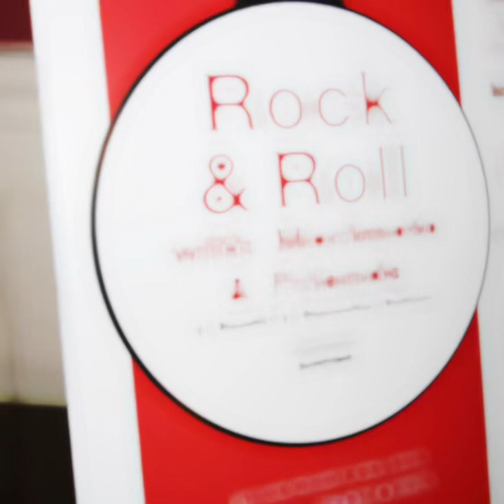Party With celebrity Chefs at New York City wine & Food Festival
Party with celebritychef at Newyorkcity Wine & Foodfestival Oct 17-20. Tixs go on sale soon. Photos from Rocknrol Sushi with chefmorimoto